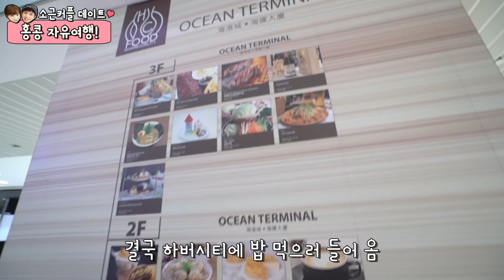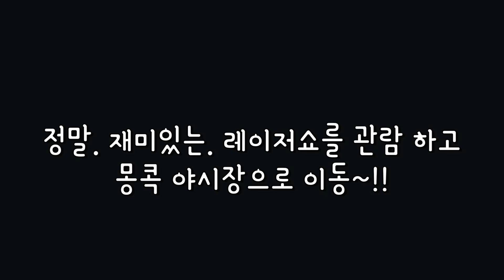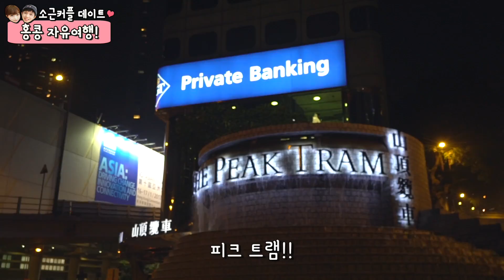소근커플 데이트#56 홍콩EP2 자유여행![ENG SUB]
디즈니랜드에 이어 홍콩 시내 자유여행을 한 소근커플!!
과연 재미있게 놀았을까요?!?!

❤️👧🏻👦🏻소근커플 페이스북 페이지 S.K.Couple's facebook page❤️